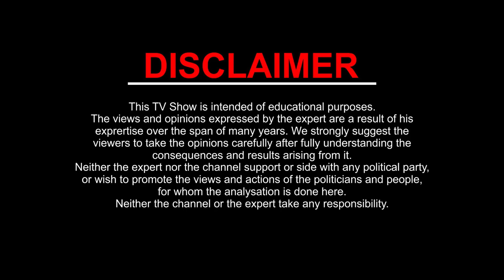11 March 2021 Mahashivratri: Shivling par Abhishek se upchaar l Kamal Shrimali | Khel Grahon Ka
कभी सोचा हैं, क्यों प्रार्थना का उचित फल नहीं मिलता।
अगर की जाये पूजा सही माध्यम से , सही तरीके से, और सच्चे दिल से, तो कौन रोक पायेगा भोले भंडारी को आशीर्वाद देने से.

इस प्रोग्राम में जानिए कि कौनसी राशि को कैसे करनी चाहिए शिव की भक्ति, जो प्रसन्न हो उठे शिव भगवान् और देदे आशीर्वाद

इस प्रोग्राम में जानिए की कौनसी राशि को कैसे करनी चाहिए शिव आराधना ?